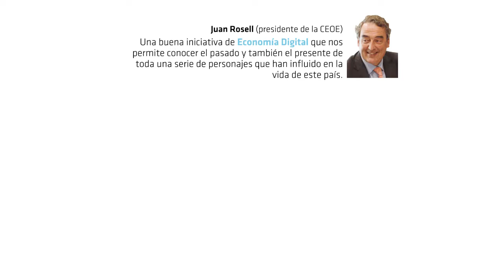Yuppies de Pujol (castellano)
Josep Maria Cortés, periodista económico y autor de 'Los yuppies de Pujol', explica los rasgos básicos del primer libro de la colección Economía Digital. El tronco común de cinco personajes de la vida pública barcelonesa y sus diferentes ramificaciones políticas y empresariales con el paso de los años. Artur Mas, Josep Piqué, Anna Birulés, Miquel Puig y Carles Vilarrubí son los protagonistas de la obra. Todos ellos arrancaron sus carreras profesionales a la sombra del que fue presidente de la Generalitat, Jordi Pujol.